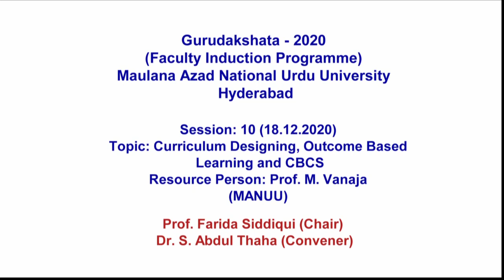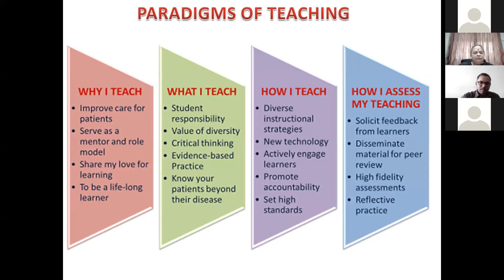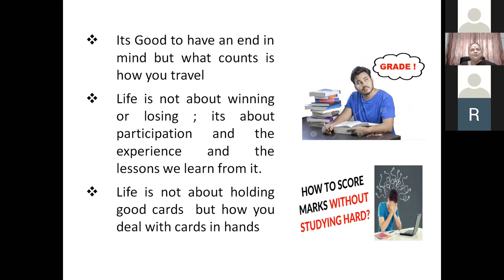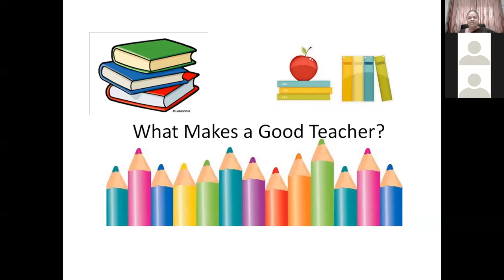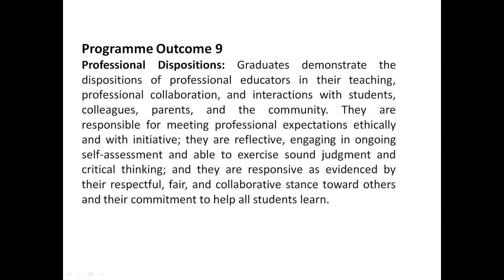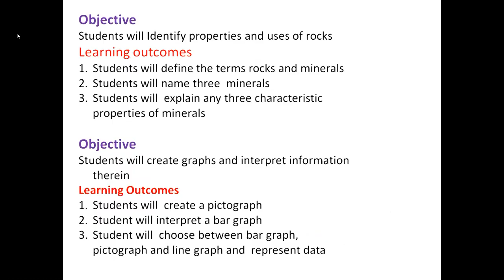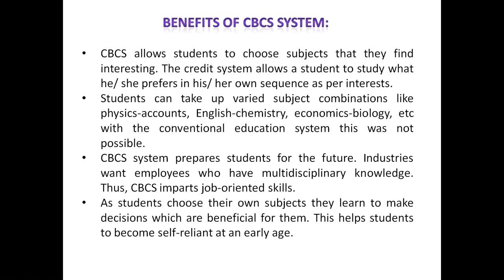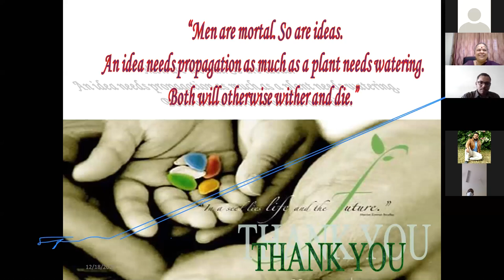Curriculum Designing, Outcome Based Learning & CBCS | Prof. M. Vanaja | Gurudakshata-2020 | FIP